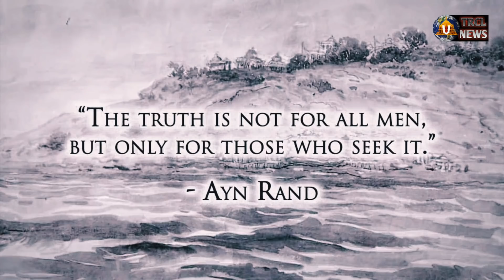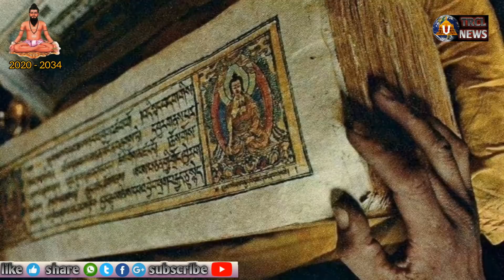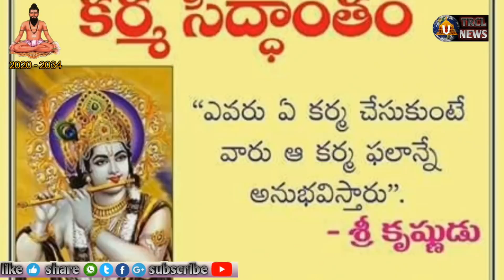Brahmam Gari Kalagnanam About 2020 | Brahmamgaari Charitra Telugu Kaalagnanam Facts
Brahmamgaari Charitra Telugu Kaalagnanam Facts

2020 Astrology (స్త్రీలకు మాత్రమే)
Click this Link👍:

Brahmam, Gari, Kalagnanam, About, 2020, Brahmam Gari Kalagnanam About 2020, Brahmamgaari, Charitra, Telugu, Kaalagnanam, Facts, Brahmamgaari Charitra Telugu Kaalagnanam Facts, బ్రహ్మంగారి కాలజ్ఞానం,

        Thankyou